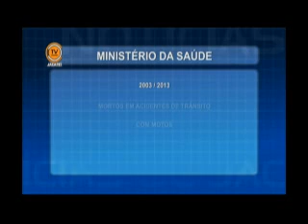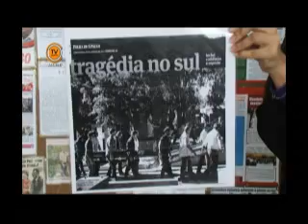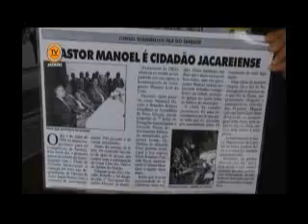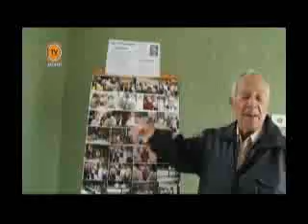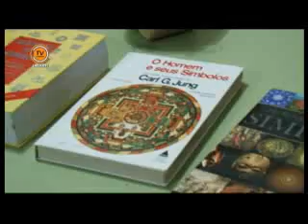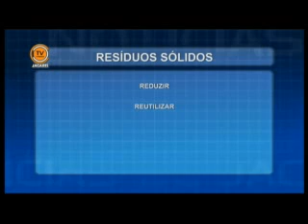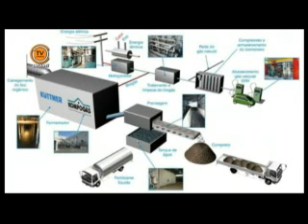Notícias de Jacareí - Edição 112 - Resumo da Semana (03/08/2013)